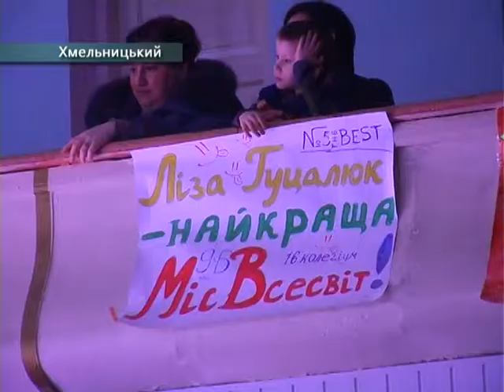Miss School 2013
Конкурс на міс-школи 2013